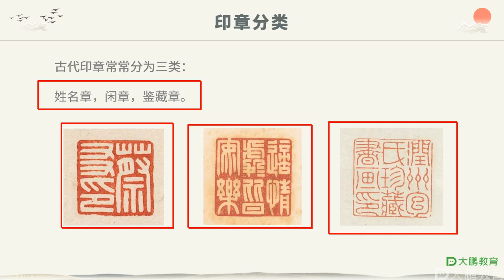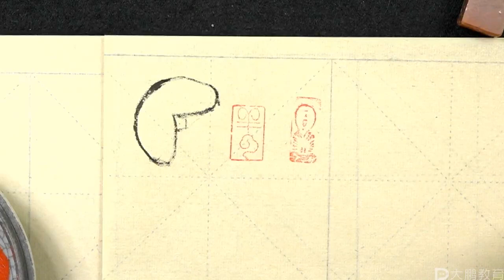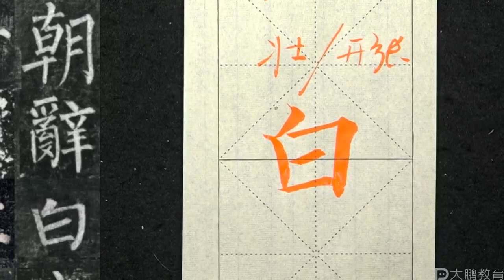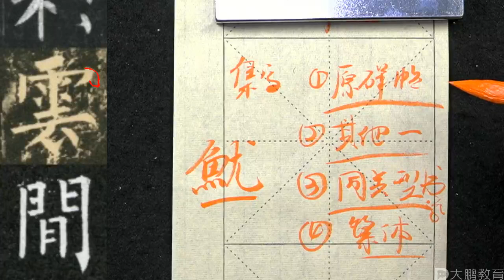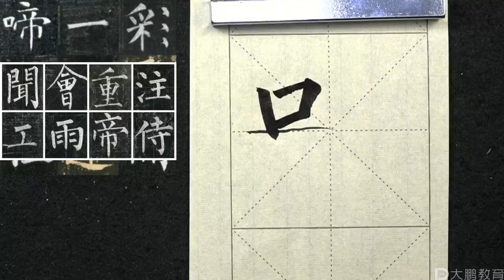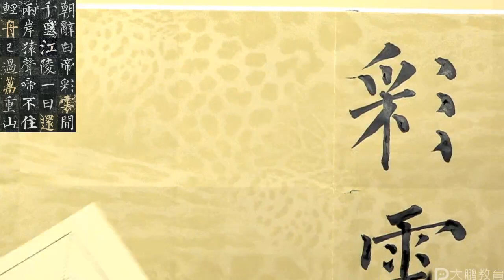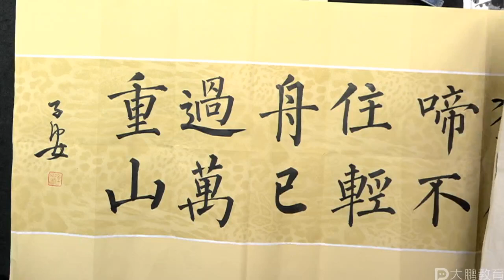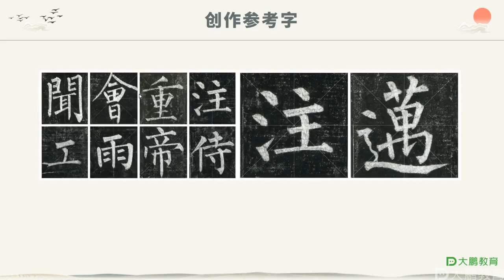【第3节】临创转换—楷书（一）- 中国书法Chinese Calligraphy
【Section 3】Creative Transformation - Regular Script (1) - Chinese Calligraphy